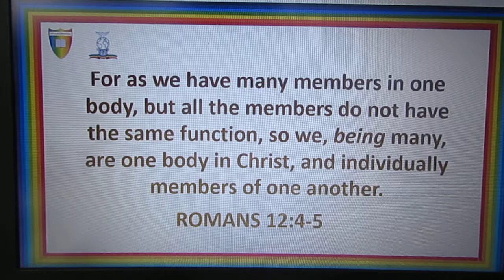ROMANS 12:4-5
For as we have many members in one body, but all the members do not have the same function, so we, being many, are one body in Christ, and individually members of one another.

BANK NAME: LLOYDS
ACCOUNT NUMBER: 30305960
SORT CODE: 30-93-50